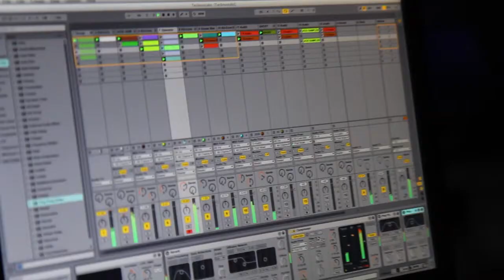Projection Mapping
After receiving a portfolio request for our internship application we decided to do a quick projection mapping and document it, the same night, in lack of earlier documentation.
We built a styrofoam sculpture with an old thick tv in the center of it, with live input from a webcanera through vdmx5.

We used: A Modular Video Synth (LZX-Industries), MadMapper, VDMX, Ableton Live 9, Matrox TripleHead2Go with two projectors connectet to it.

Made by: Rasmus Lilliestierna, David Carvajal, James Carter.